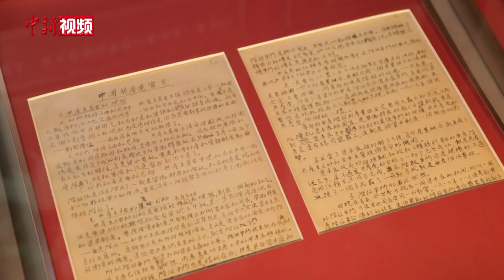中新社“问答二十大”栏目即将上线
读懂今天的中国，必须读懂中国共产党。今年是二十大召开之年，全球目光聚焦中国共产党。30位海外华侨华人、外国友人从不同视角观察、认知中国共产党，各有关心之问。中新社记者重回历史故地、找寻珍贵文物，寻访权威专家、深入细致解答。读懂中国共产党，欢迎走近中新社“问答二十大”栏目。栏目将于9月13日上线，敬请期待。